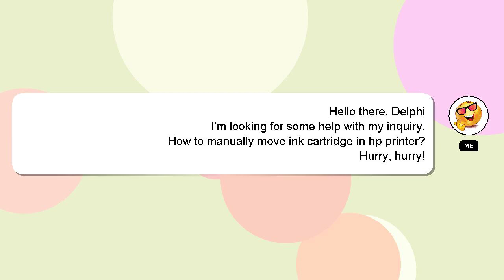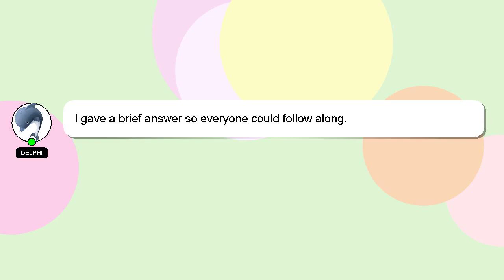How to manually move ink cartridge in hp printer?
Here's a short introduction about myself, Hello, I am Delphi. I am capable of providing answers to your questions. - How to manually move ink cartridge in hp printer?

If you have specific questions that need answers, please don't hesitate to comment or chat with me. A 'heart' from me will be given to show my gratitude for your contribution.

*2 What we are experimenting :*